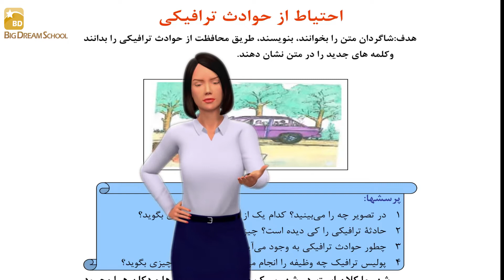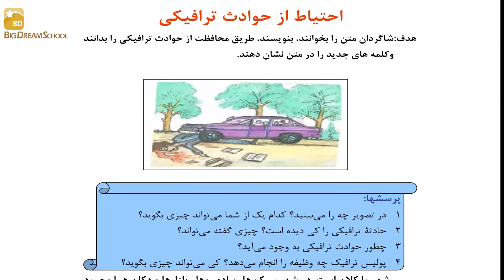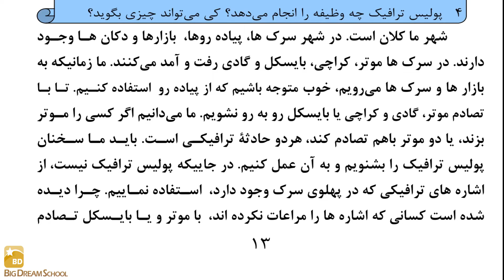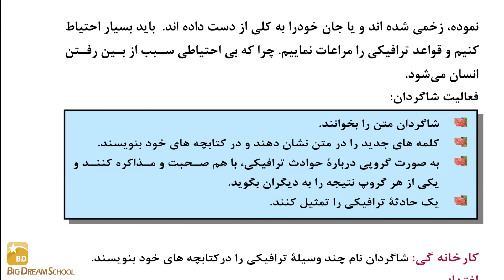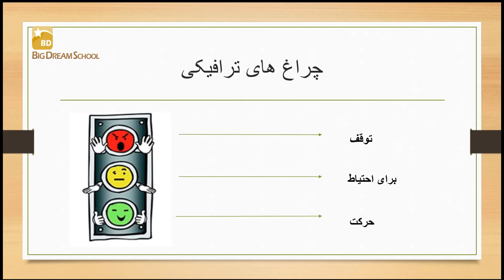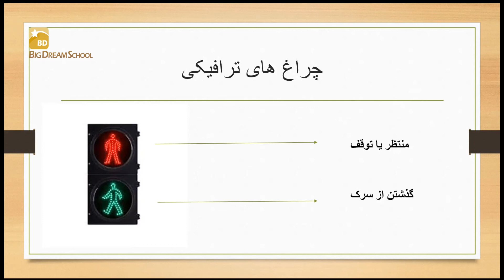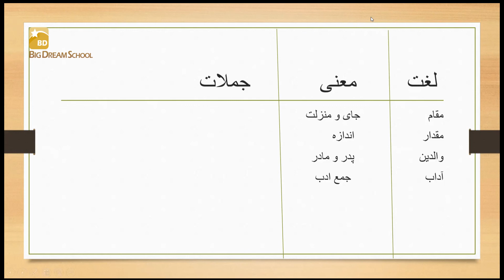LEARNING DARI GRADE 3 LESSON 4 (BIG DREAM SCHOOL) آموزش دری صنف سوم درس چهام (مکتب رویای بزرگ)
سلام به چینل یوتیوپ ما خوش آمدید من معلم شما هستم اگر شما شاگردان نازنین سوالی دارید و میخواهید بیشتر با من در ارتباط باشید لطفا به تلگرام ما وصل شوید و از طریق گروپ تلگرام سوال خود را بپرسید، 🤩🤩🤩